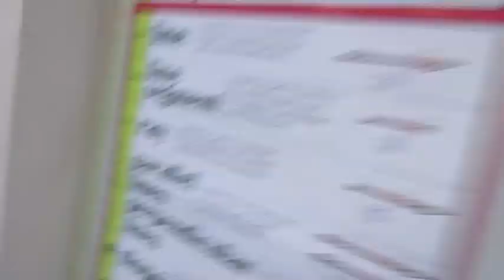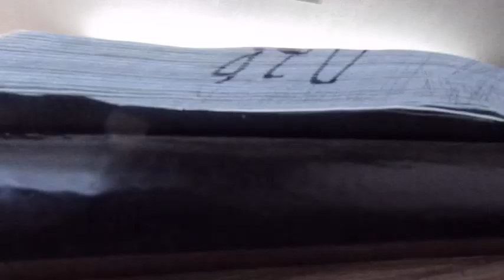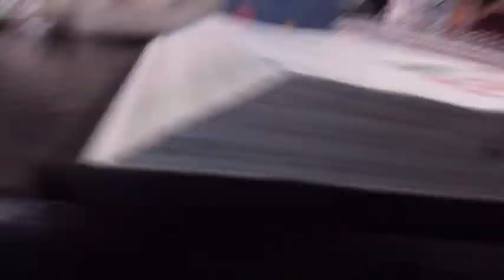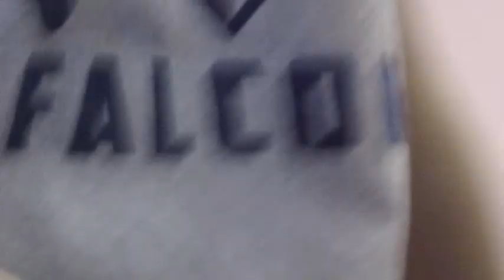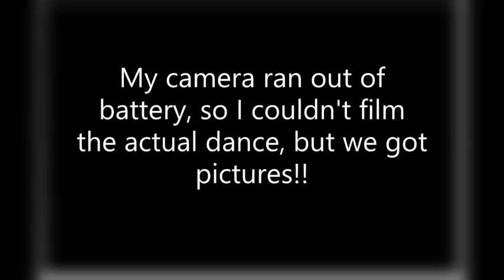Faustina 2019 Prom Vlog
hey everybody!! have fun watching the FAUSTINA 2019 PROM VLOG!!